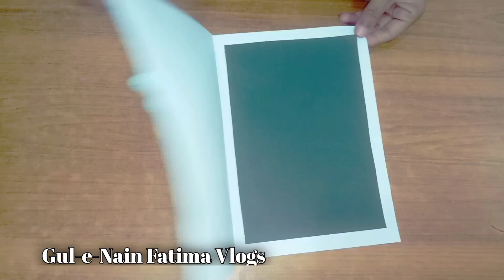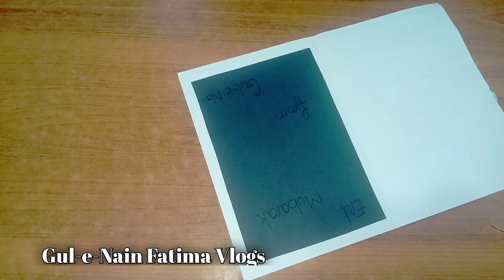Gul-e-nain fatima vlog no . 332 Eid card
Gul-e-nainfatimavlog#dailyvlog#dailyvloger#dailyvloger#viralvideos#trendsvlogvideos#trendingvlogvideos#eidcardideas#paperandcraftideas#cardeasyideas